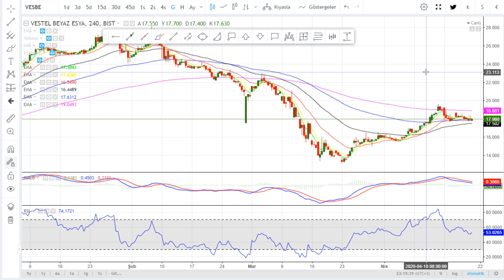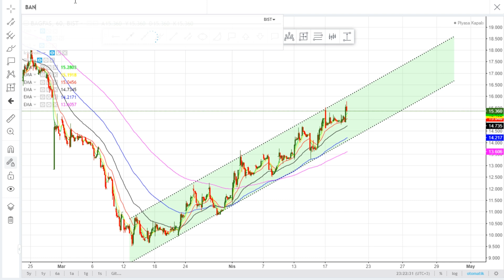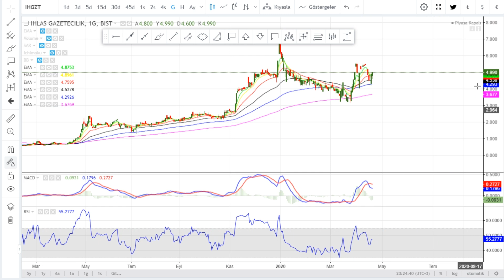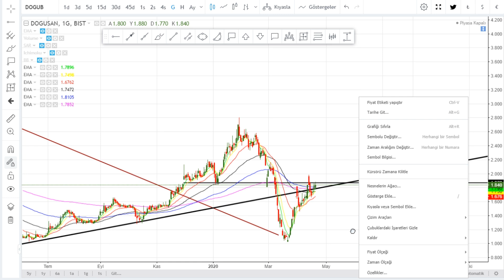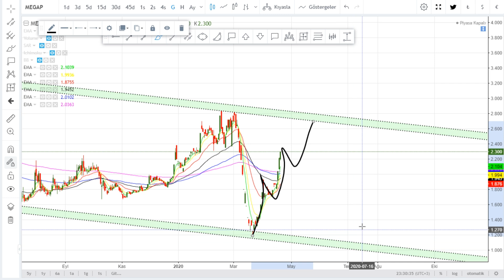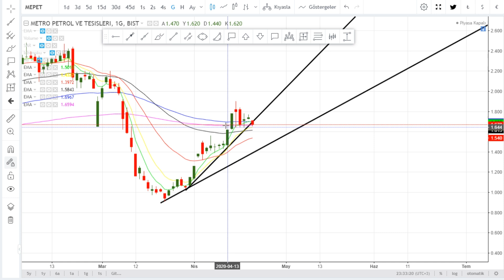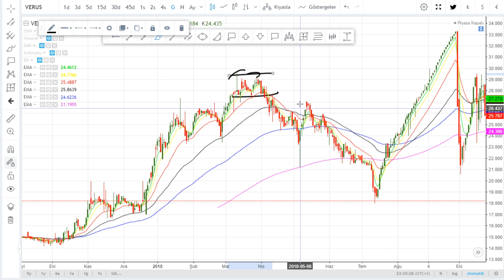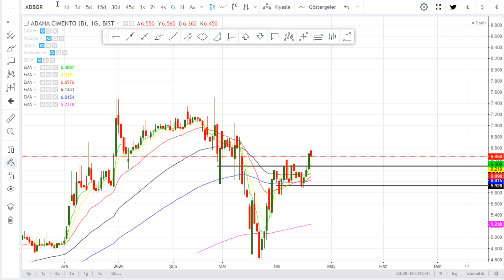VESBE BAGFS BANVT IHGZT ACSEL EMKEL DOGUB MEGAP RYGYO BAKAB MEPET RYSAS VERUS ADBGR